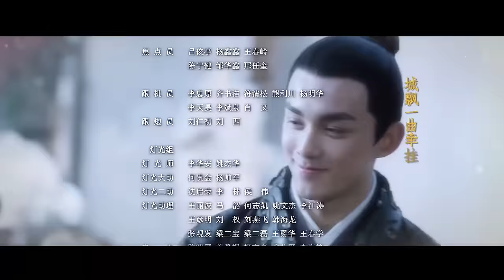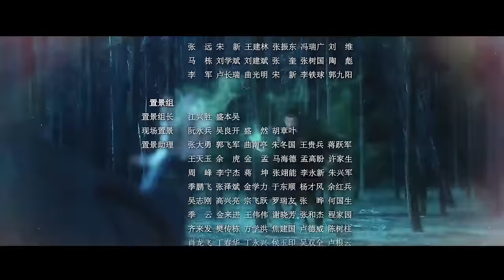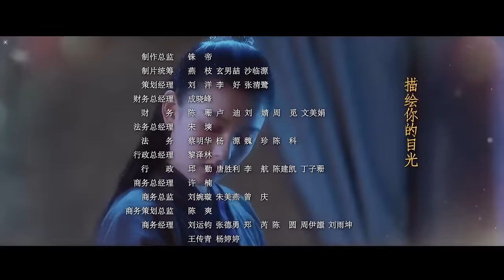【星汉灿烂】窫窳以灵化形怪事不断《上古密约》EP3 | 主演：吴磊、宋祖儿、王俊凯 | China Zone 剧乐部